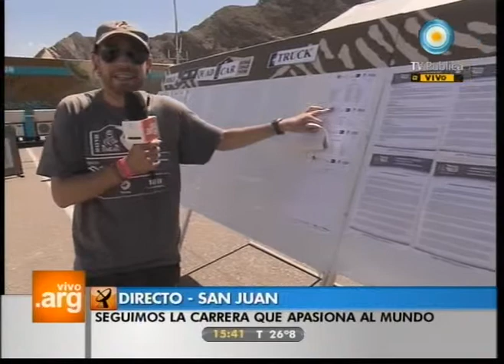Vivo en Argentina - Dakar 2012 - San Juan 03-01-12